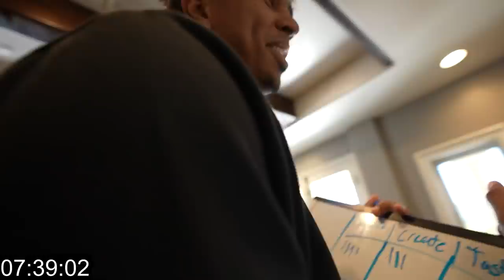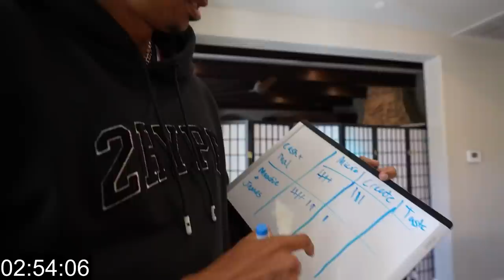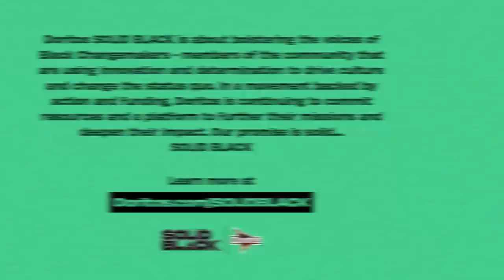CRAZY 2HYPE Microwave Cook-off FINALE! *SURPRISE GUEST*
Thanks to @GWBShow for having me on their new show Launching Point presented by Doritos Solid Black and for partnering with me on this episode.

★ 2HYPE MEMBERS ★